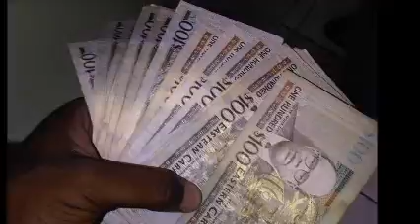Big Dreams - Spice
Big Dreanz baby